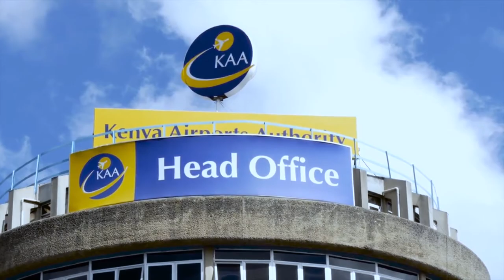KCAA, KAA - whats the difference?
Capt. Gilbert Kibe describes the roles of the Kenya Airport Authority and how they relate to each other.